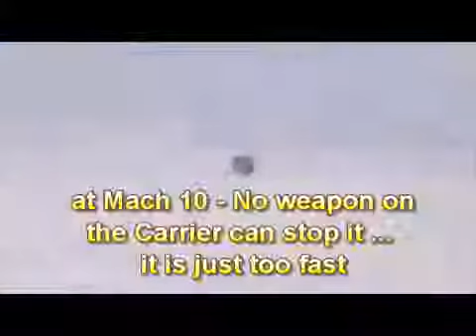The Fastest Missile in the World?